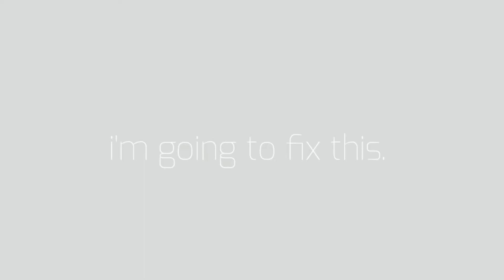After Dark Animation Meme - Flipaclip + IBIS X Paint - The Dog Star/Gift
So you may have noticed that this animation REALLY similar to a certain somebody's version of the After Dark meme, This is because this video is a remake of theirs! I wanted to make them a gift because I really enjoyed their animations and wanted to also put my own twist on something and I've had an idea like this for a long time ever since I saw somebody remake an animatic from somebody else and they called it a reel!
So in the end this is a gift for Cuddle Cube!

(Ngl I didnt know The Dog Star was some sort of series till my friend told me when I showed them a few wips a week ago)

*Info*
Program/s: Flipaclip, Ibis X Paint & Inshot
Time: 2 Months (I got lazy)